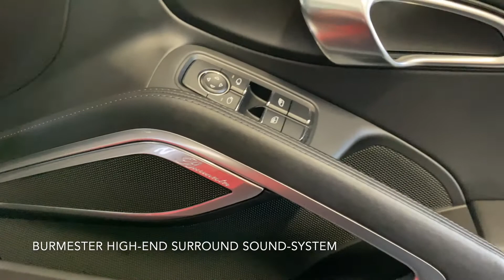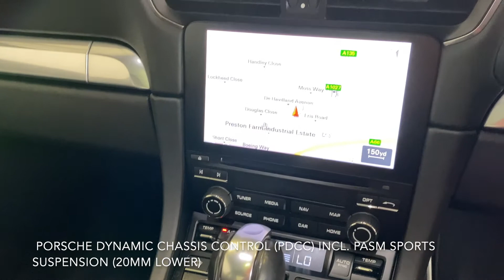2016 Porsche 911 Carrera 4S